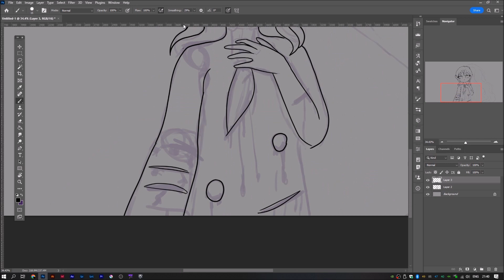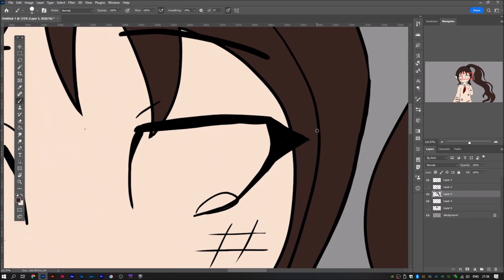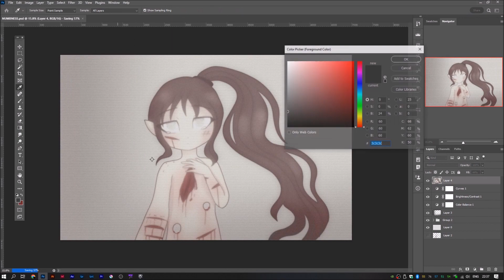Speedpaint - NUMBNESS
Numbness kills, don't get near it..

Song: Crywolf - AMRANTHINE [better an apocalypse]